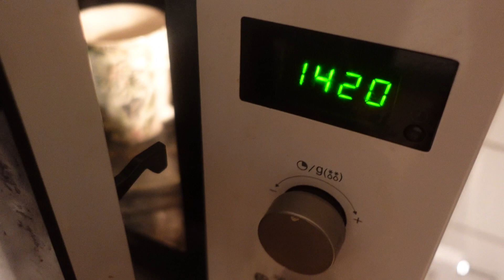Strange things happening - Halloween in Netherland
We are an Indian family living in the Netherlands.
If you like our channel then please give us feedback.